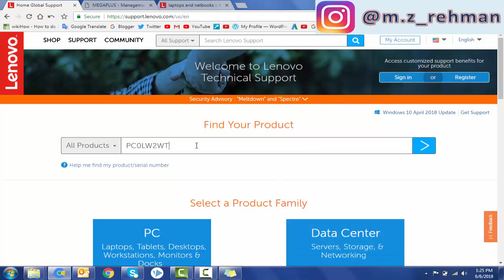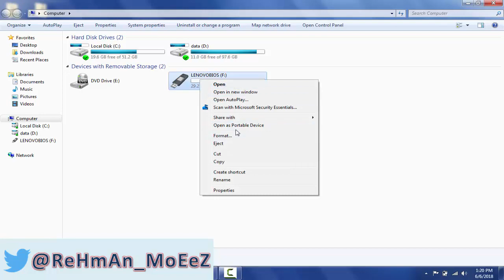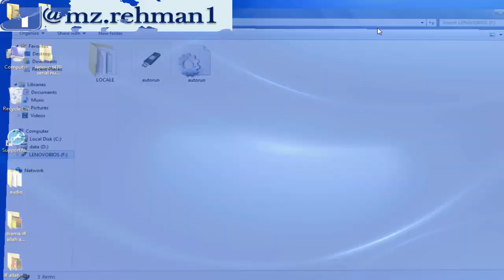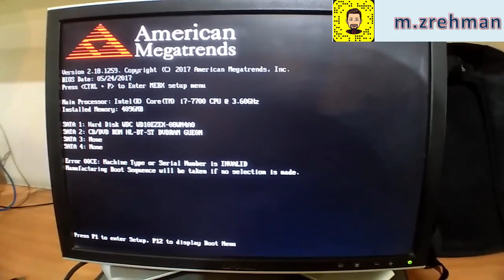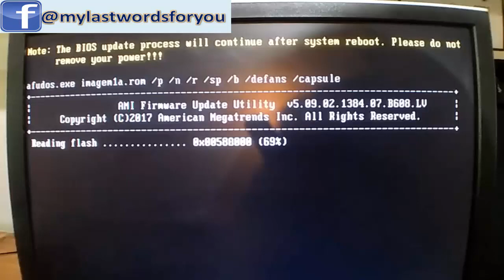How to Lenovo Thinkpad Serial Number Update || M910, M900, M910t, M910 Computer || Core Services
How to Lenovo Thinkpad Serial Number, Type Update

This video will show you how to update Serial Number, Type, Model, in bios for any lenovo thinkpad systems after change new Board.

This video will help you for any Thinkpad system models M910, M900, M910t, M910 Tiny System,  V520, M94p, S510, E73, M93p, many more others,, etc.

We used Rufus Software and Bios zip file download from LENOVO website.